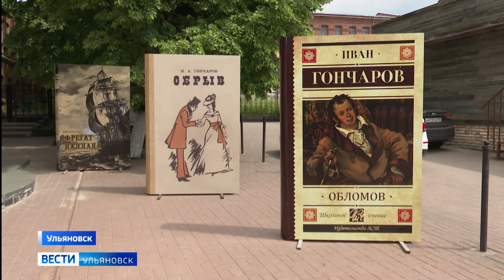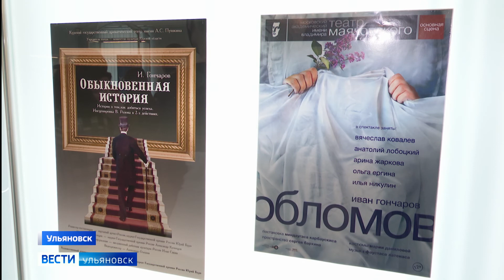В музее Ивана Гончарова открылась выставка «Новая жизнь музея. Десять лет после открытия».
Проект приурочен к празднованию двухсот-десятилетия со дня рождения нашего земляка, великого русского Писателя - Ивана Гончарова. И посвящён 10-летию открытия единственного в мире историко-мемориального Центра-музея Гончарова.